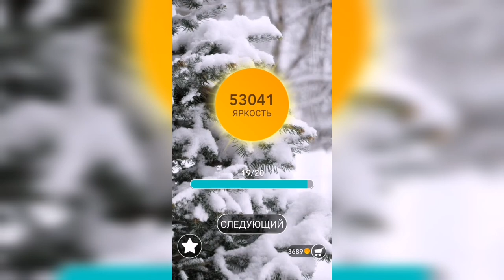Word / Слово Крест: Поиск русского кроссворда / Уровень 1329